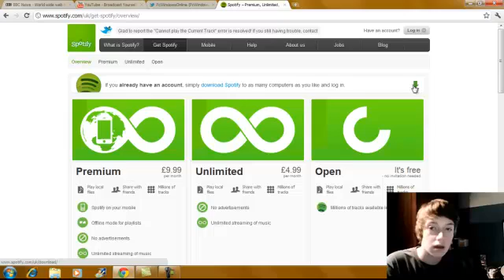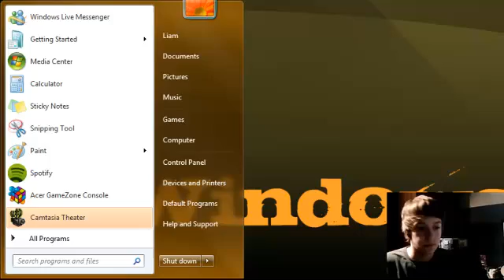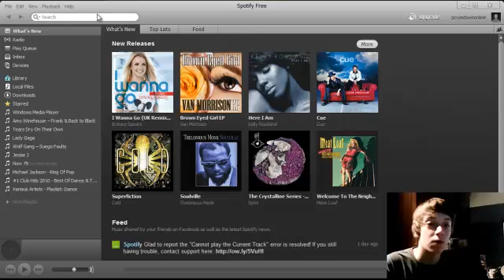How to install spotify in windows